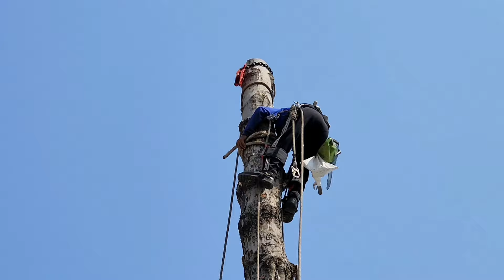Hồi Hộp Vua Khỉ Cưa Cây Dầu Cao Khủng Ở Vị Trí Siêu Khó Cưa. Sawing giant Dipterocarpus alatus tree